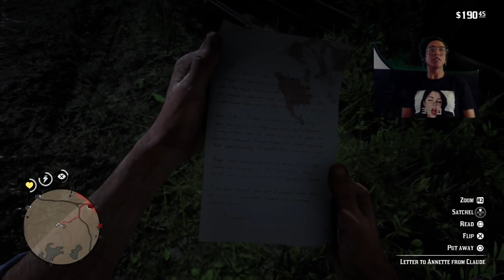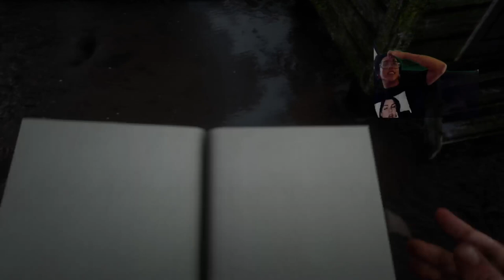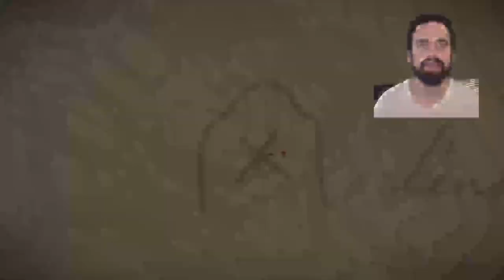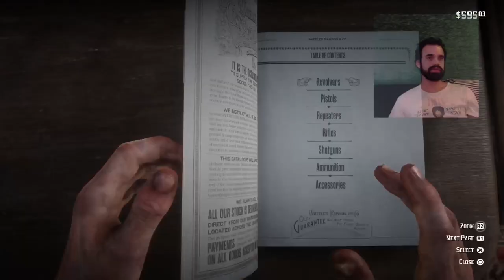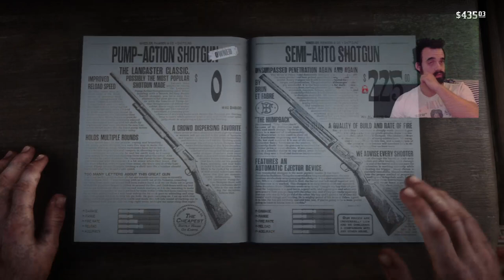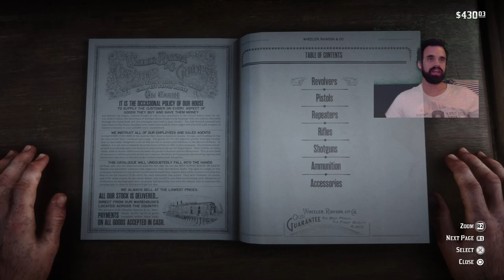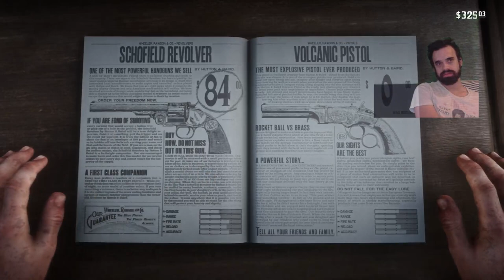Red Dead Redemption II played by Nolan Lemos and Nick Rodriguez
Hi I’m Nolan. I make videos about being an artist, games and movies that I like, and living in Los Angeles.